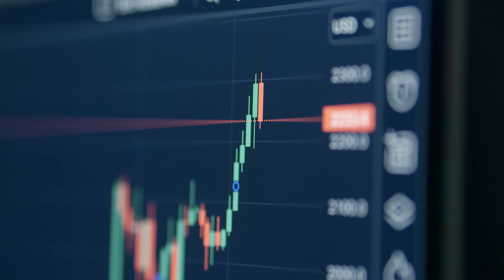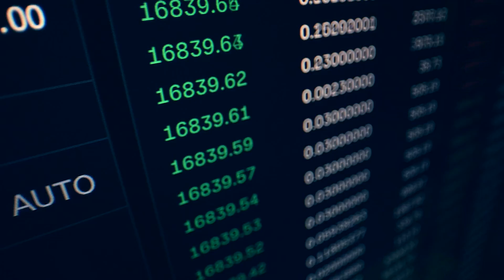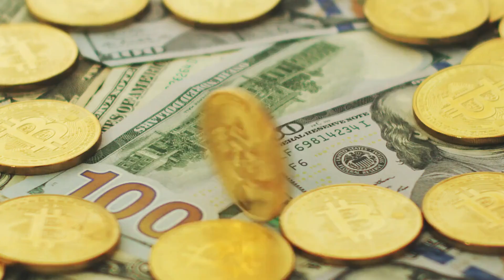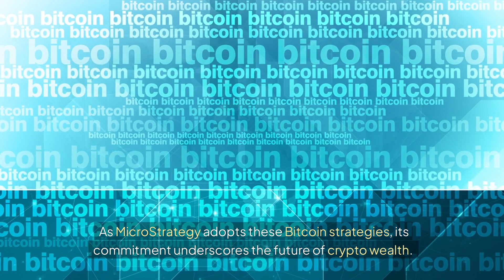Bitcoin Holdings Surge: MicroStrategy's $14.4 Billion Bitcoin Holdings and Market Impact in 2024!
Bitcoin Holdings Surge: MicroStrategy's $14.4 Billion Bitcoin Holdings and Market Impact in 2024! In this video, we explore MicroStrategy's latest performance report for Q2 2024, highlighting their aggressive Bitcoin acquisition strategy. Despite financial losses, the firm has expanded its Bitcoin holdings to 226,500 BTC, emphasizing long-term returns. Market dynamics, including a stock split and convertible notes issuance, reflect MicroStrategy's commitment to Bitcoin. Analysts speculate on the impact of their moves on corporate Bitcoin adoption trends. Join the discussion on MicroStrategy's approach and the broader implications for the cryptocurrency landscape.